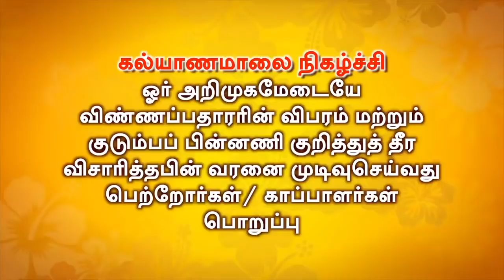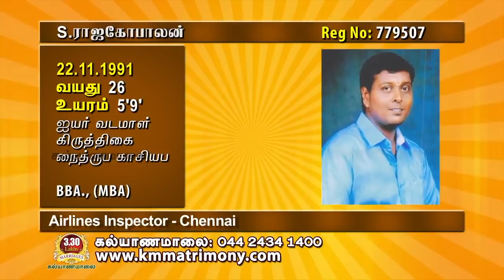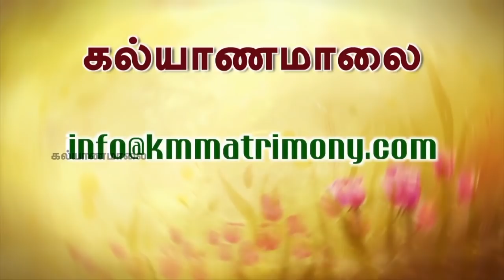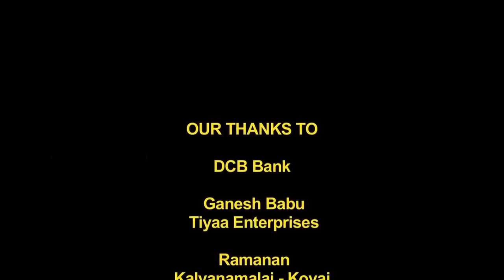Kalyanamalai - Kovai Peecharangam | Full Episode 871 | Sun TV Show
Kalyanamalai Peecharangam - Talk Show held at Kovai on "Marupadi Vellumo " this topic is an extract from Bharathiyar's Panchali Sabadham.

Kalyanamalai is the most prestigious Match Maker Show with a Intellectual Talk / Debate Show along since one and half decade. This Show is aired in the Premium Channel Sun TV.

This show has two segments. Candidate Introduction

Candidates Details:

1)  Sangavi (33) MCA., - Vakkaliga Gowda Kottai - 778613
2)  Ramya (25) MCom., - Vishwakarma - 796969
3)  Sathyapriya (28) MBA., - Vishwakarma - 765061

1)  Lakshmanan (36) BSc., - Vellalar - 742760
2)  Rajagopalan (26) BBA.,MBA - Iyer - 779507
3)  Sendhilvel (38) 12th ., - Kongu Vellalar - 797936
4)  Srinivasan (34) B.Sc., - Iyer - 802772

For further details Please check into
(with the registration number of candidates)

You Can Write us @ :
6/1, Ramasamy Street
T.Nagar
Chennai - 600017